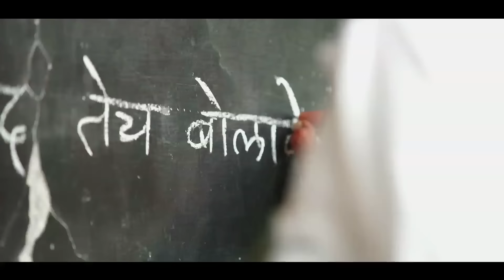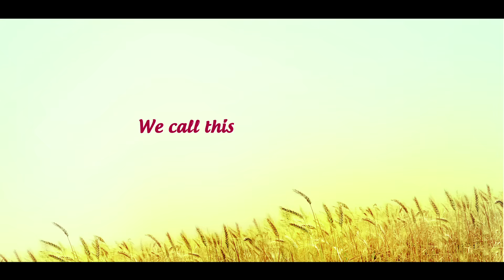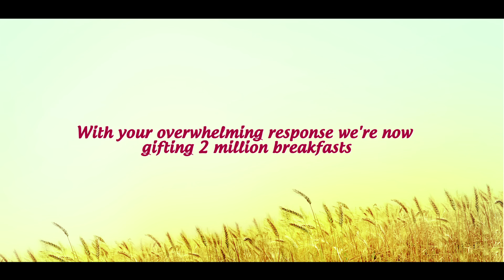Kellogg's - FeedingDreams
A big "Thank You" from Kellogg's for taking the Breakfast Pledge to eat a solid grain based breakfast every morning and joining the FeedingDreams movement. For every pledge we received, we are gifting a Kellogg’s breakfast to a school child.